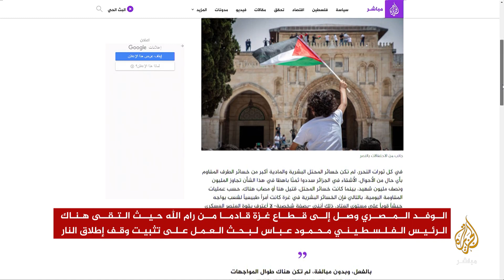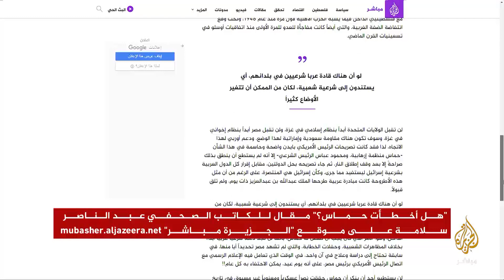هل أخطأت حماس؟ مقال للكاتب الصحفي عبد الناصر سلامة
مباشر مع .. رئيس تحرير جريدة الأهرام الأسبق عبد الناصر سلامة حول مقاله "هل أخطأت حماس؟" المنشور على موقع الجزيرة مباشر.